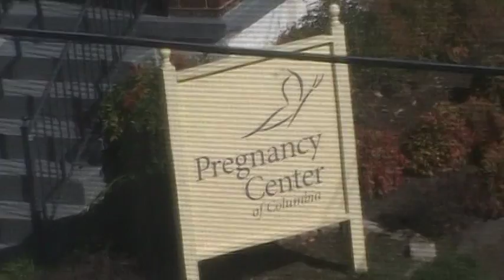The Greatest Convenience On Earth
watch in amazement at the luxury of modern day convenience!